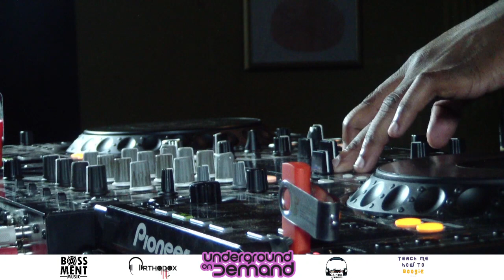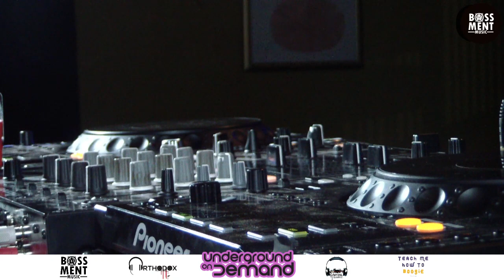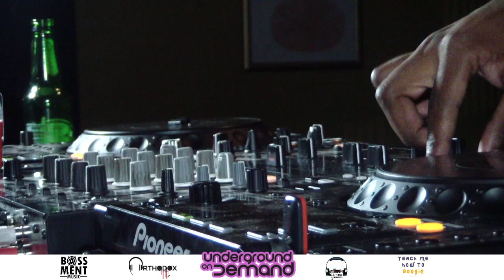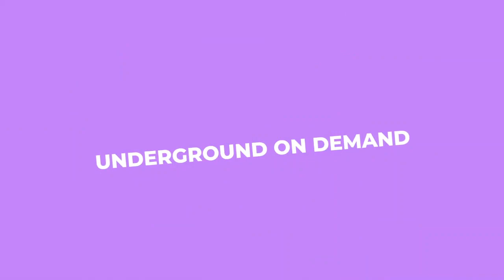GARY HATTENBERGER, LIVE - UNDERGROUND ON DEMAND - FUSION FRENZY JAMBOREE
The Music Journey Continues. GARY HATTENBERGER Is Your Spinner. Lets Play House.